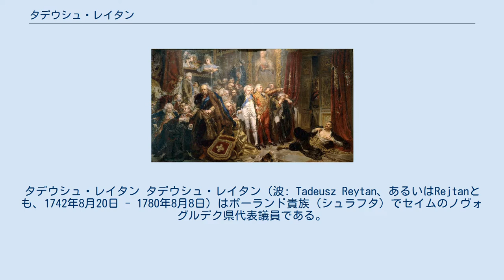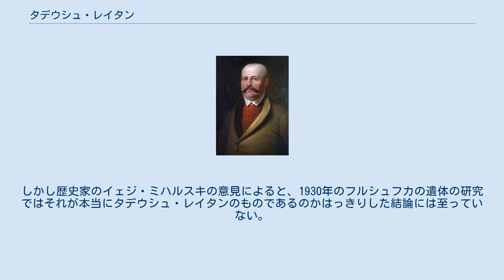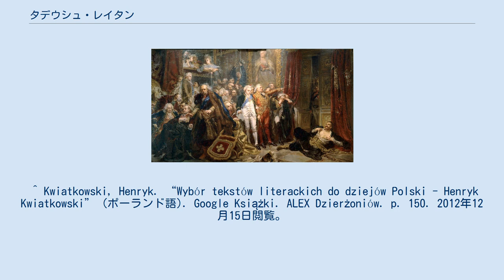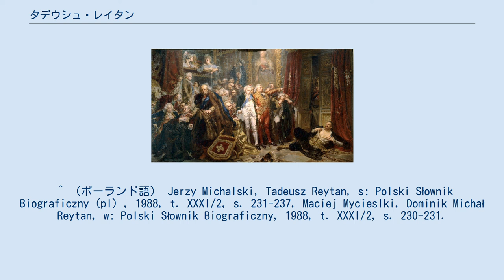タデウシュ・レイタン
タデウシュ・レイタン タデウシュ・レイタン（波: Tadeusz Reytan、あるいはRejtanとも、1742年8月20日 - 1780年8月8日）はポーランド貴族（シュラフタ）でセイムのノヴォグルデク県代表議員である。
セイムの連盟化に対し肯定的な自由拒否権の行使によって抵抗を試みた事で認知されている。
 ノヴォグルデク（現ベラルーシのナヴァフルダク）の裕福な名士ドミニク・レイタンの息子で、母はテレサであった。
ノヴォグルデクの文筆家ミハウとは兄弟であり、祖父のミハウ（1706年没）はモズィシュ（現ベラルーシのマズィル）の財務官（スカルブニク）であった。
彼は父親と共にラジヴィウ家に仕える身 (pl) であった。
 1773年4月19日のセイムにおける第一回議事にて、サムエル・コルサクやスタニスワフ・ボフシェヴィチと共にアダム・ポニンスキの主導による連盟化に抗議した。
連盟化は第一次ポーランド分割条約の締結を可能とするものであった。
議事終了後に彼は「我が屍の後にでも」と叫び!"、分割調印者の退席を妨害する事となった。
彼の立場は選挙に際してノヴォグルデク地方議会で彼が受けた「命と財産を賭してポーランド全体を守る」という議員指導と一致していた。
彼が行動を取る事ができた背景には王の命令により自由国会 (pl) が招集された事や、議長用杖 (pl) の予備が当時リトアニアに回ってきていた事があった。
議事を打ち切りとする事を望まずに規範の原則を遵守していた彼は、唯一の望みとして議長（マルシャウェク）の選定を推し進めた。
レイタンの抵抗を支えたのはコルサクや他のリトアニア代表議員およびウェンチツァ代表議員らであった。
彼はリトアニア連盟の議長のために用意された第二の杖を手に取って議長の座席に着席し、ポニンスキと同様自任の議長となり得る事を表し、ポニンスキを職務の席から退かせた。
4月20日、連盟の法令で訴訟が起こされ、レイタンを呼び付けた連盟の手による審判が行われようとした。
レイタンが召喚に応じない中、連盟裁判所は彼を「普遍的な平和を乱した者および祖国に対する反乱者」として刑罰を課す事および財産の没収を命じる判決を言い渡した。
 21日、gród warszawskiはポニンスキの命令により、無法な召喚に抗議するレイタンやコルサクの宣言を受理しなかった。
ポーランド分割を望む列強は議事堂を空け渡すよう要求書を出すが、レイタン、コルサク、ボフシェヴィチはいつまでも立ち去ろうとしなかった。
議事解散宣言の後に退席する事ができた議員達を議事堂で引き止めようとしたレイタンは手を交差させて戸口に立ち、神と祖国の寵愛を乞いながら、我が身を踏むようにと議員達に叫びつつその場に寝転んだ。
議員達は彼の上を通る事となった。
22日となり、36時間のあいだ何も口にせず心身ともに疲弊したレイタンは議事堂を後にした。
分割を望む列強代表の議員からの書簡上で、彼は抑圧に屈することは無いという事と、二日前に出された判決は取り消されるという事を保証された。
レイタンはプロイセンの将軍ロベルト・スキピオ・フォン・レントゥルスの庇護にあずかる事ができた。
将軍は彼にプロイセン軽騎兵を護衛としてつけた。
 1795年の分割議会終了の後にレイタンはリトアニアまで赴き、言い伝えによると狂気に陥り、その行く末に1780年8月8日に自殺したという。
家族はいなかった。
 恐らく故郷のフルシュフカ（現ベラルーシのフルシャウカ）にて自らの身をガラスで傷つけた事により絶命したものと見られている。
タデウシュ・レイタンの亡骸は第二共和国時代の1930年にレンガで覆われた墓で発見された。
発見場所は周辺住民が指した屋敷の近郊に位置する"Pod Grabem"（シデの木の下）と呼ばれたところであった。
ポーランドの学界の中でも、とりわけ人類学者のカジミェシュ・ストウィフフォや歴史家のスタニスワフ・ロレンツはこの時にタデウシュ・レイタンの葬儀や亡骸の場所である事実を確認した。
しかし歴史家のイェジ・ミハルスキの意見によると、1930年のフルシュフカの遺体の研究ではそれが本当にタデウシュ・レイタンのものであるのかはっきりした結論には至っていない。
 画面右下で戸口を塞ぐレイタン（「レイタン」、1866年） 19世紀後半にヤン・マテイコが彼の抵抗を題材として絵画「レイタン」を描いた。
 ^ （ポーランド語） Historia sejmu polski...